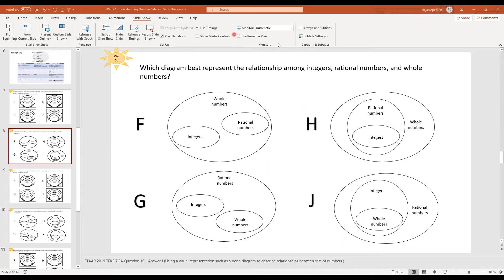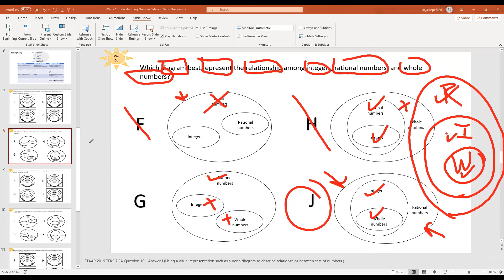STAAR 2018 TEKS 6 2A Part 2 Classify whole numbers and integers using a visual representation such a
Topic/Textbook Chapter: Classifying Rational Numbers 2-1
Lesson SE(s): 6.2A Classify Rational Numbers using a visual representation such as a Venn diagram to describe relationships between sets of numbers.
Do Now/Routine SEs: 5.5A STAAR 2019 #10, 5.5A STAAR 2018 #37
EQ: How do you identify the classifications of numbers using a visual representation such as a Venn diagram to describe relationships between sets of numbers?
LO: SWBAT identify the classifications of numbers using a visual representation such as a Venn diagram to describe relationships between sets of numbers.
DOL: Given 4 problems, 100% of SWBAT identify the classifications of numbers using a visual representation such as a Venn diagram to describe relationships between sets of numbers at meets or above accuracy